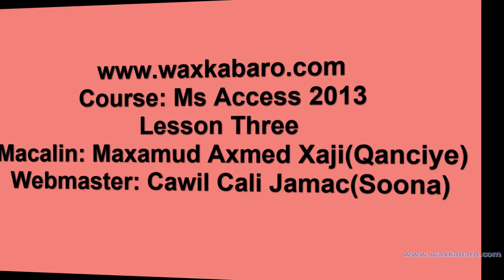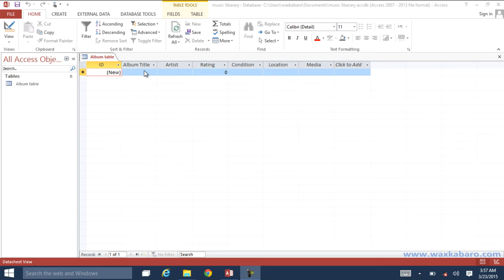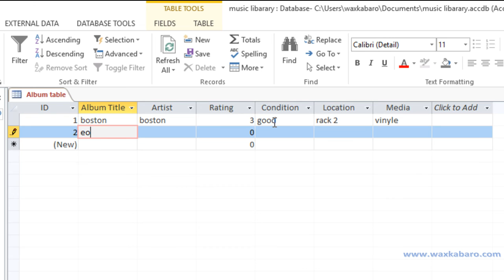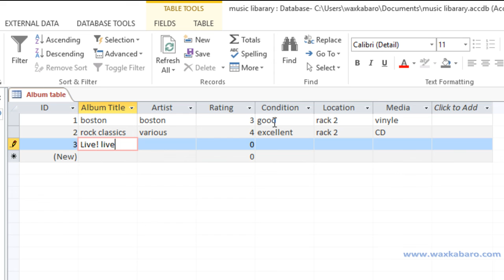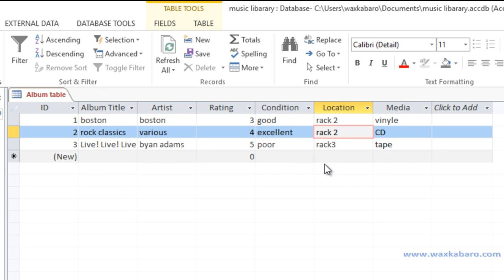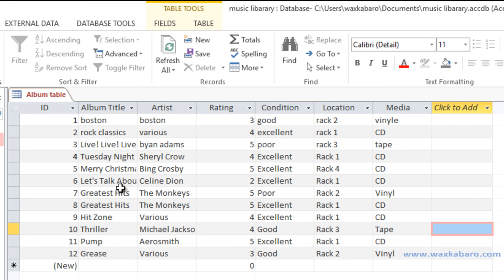BARASHADA MICROSOFT ACCESS 2013 CASHIRKA 3AAD(HD)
CASHIRKAAN IYO CASHIRO KALE OO BADAN OO LACAG LA'AAN AH WAXAAD KA HELI KARTAA